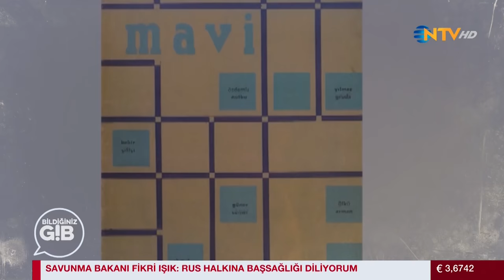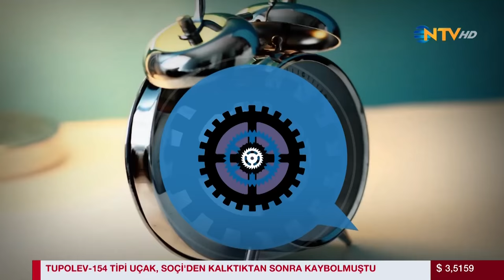Bildiğiniz Gibi Değil 25 Aralık 2016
“Bildiğiniz Gibi Değil”de bu hafta, Prof. Dr. Hasan Bülent Kahraman, Türk tiyatrosunun, sinemasının ve edebiyatının büyük ismi Yılmaz Gruda ile 1950’lerden başlayarak bugüne kadarki sanat hayatını ve anılarını konuşuyor.